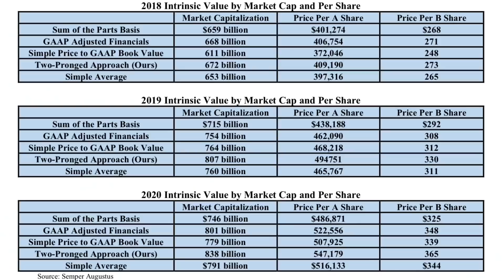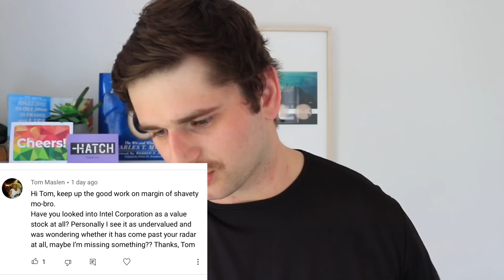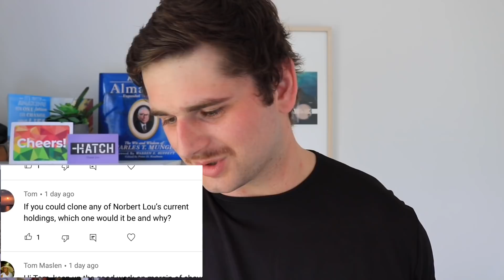Q&A: Tencent, Berkshire Intrinsic Value, Indian Energy Exchange & T20 World Cup!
Time stamps:
0:00 - Q&A time!
0:44 - Berkshire Hathaway intrinsic value
2:08 - Indian Energy Exchange (IEX Stock)
2:58 - Growing a mo
3:33 - Quick stock analysis
5:06 - Tencent
6:20 - MJ stocks
8:09 - Volume vs. intensity
8:19 - Intel stock
9:43 - Cloning Norbert Lou
12:08 - Renewables
13:39 - Investing YouTube channels
14:26 - Travel stocks in NZ and Aus
16:19 - Universal displays
16:38 - Financial goals
17:29 - Berkshire vs. S&P 500
19:14 - Cricket and a2 milk
20:04 - Free cash flow yield
21:21 - Shaving
22:24 - Bitcoin
22:33 - Circle of competence
23:44 - Final thoughts